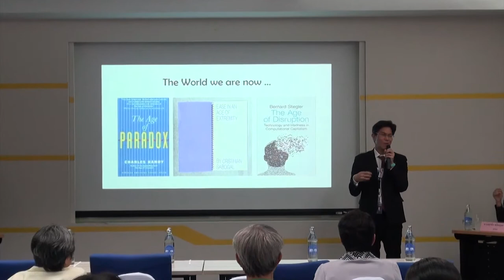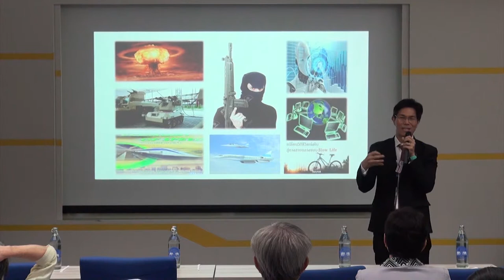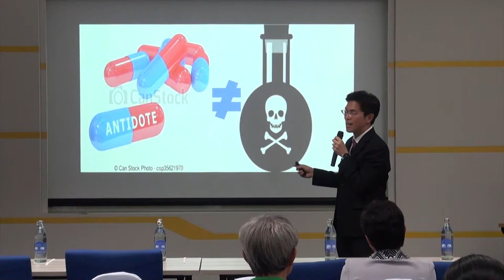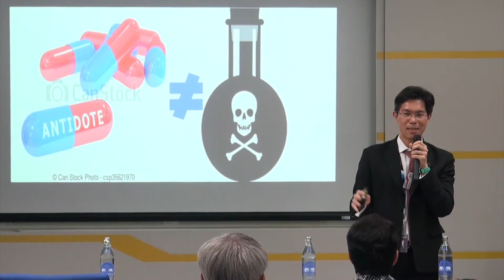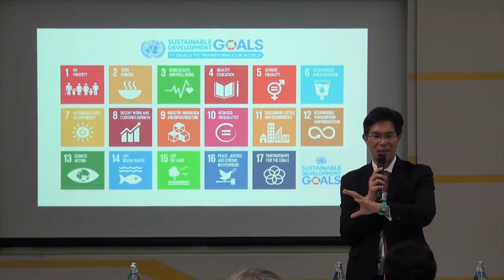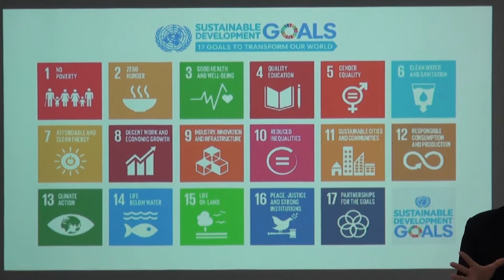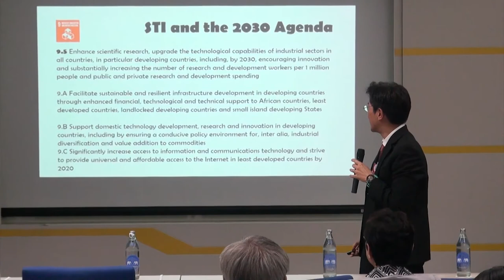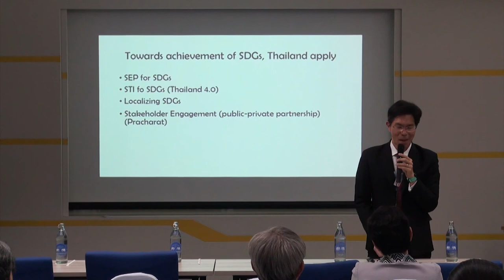วิทยาศาสตร์ เทคโนโลยี และนวัตกรรม เพื่อการผลิตและการบริโภคที่ยั่งยืน (5/9)